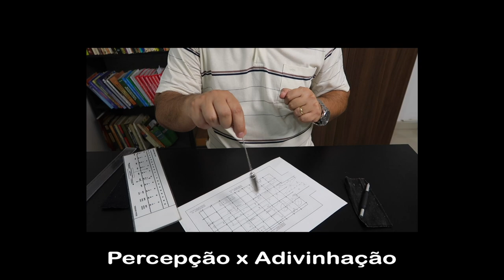Radiestesia: adivinhação x observação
Qual a diferença que existe entre praticar radiestesia e adivinhar coisas?
Neste vídeo vou aprofundar um pouco o que tenho comentado em outras ocasiões, ou seja, que a radiestesia não tem nenhuma relação com outros métodos voltados à adivinhação de eventos.

Temos a única formação de radiestesia no Brasil com reconhecimento internacional. Conheça nossa Escola.

Política de Comentários do Canal:
1. Ao comentar você concorda e permite que o texto, nome de perfil e imagem de perfil, possam ser usados para ilustrar e compor conteúdo em vídeo e postagem aqui deste canal, sem custo ou ônus para o criador;
2. Comentários estão sujeitos à moderação do criador do canal e ao sistema automático do YouTube; Os comentários devem ser adequados ao assunto/tema do vídeos/canal. Comentários fora de contexto podem ser excluídos;
3. Estas regras são retroativas e se aplicam a todo o canal, em qualquer vídeo que tenha comentários públicos.
4. Se o comentário for excluído (pelo perfil que comentou ou pelo administrador do canal), mas já tiver sido usado e exibido em algum vídeo do canal, o conteúdo em vídeo NÃO será excluído.